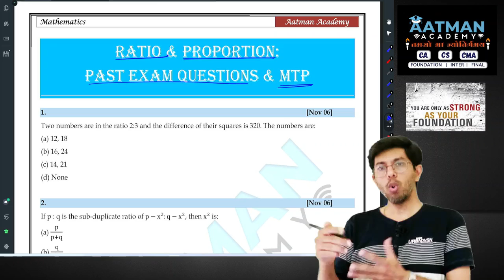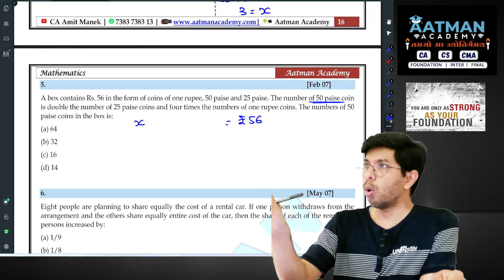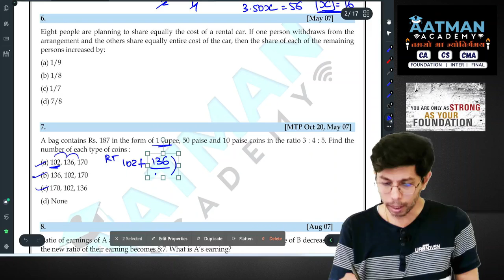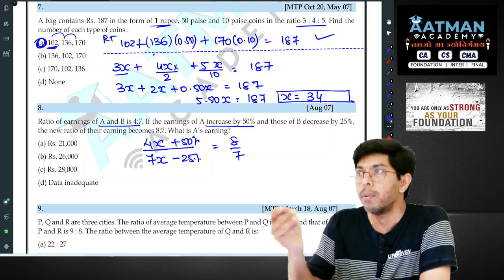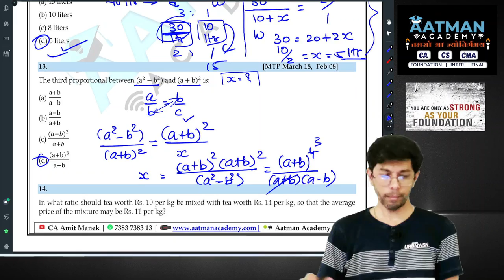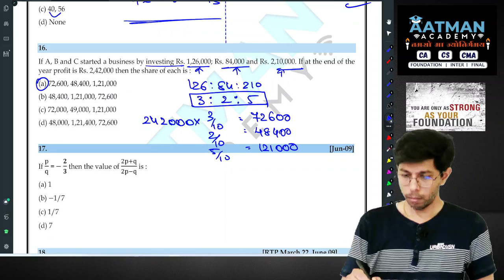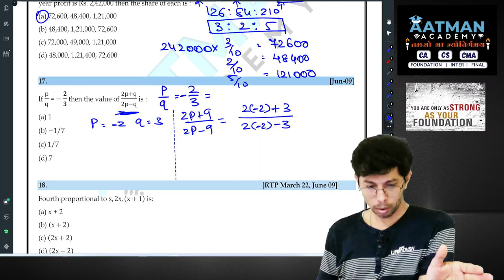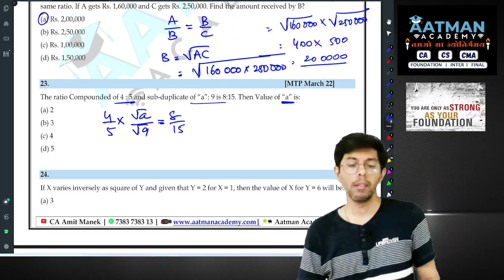CA Foundation / Maths / Ratio Proportion / Past Exam Questions / MTP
Past Exam Questions, MTP

CA Foundation Nov 22 / May 23 ICAI Exams
By CA Amit Manek
For your query
DM your doubts on 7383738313
Aatman Academy
Language : Hindi + English

CA Foundation online class
CA Foundation PenDrive Class
CA Foundation Nov 22, CA Foundation May 23
CA Foundation Nov 22 Dec 22
CA early bird batch foundation students